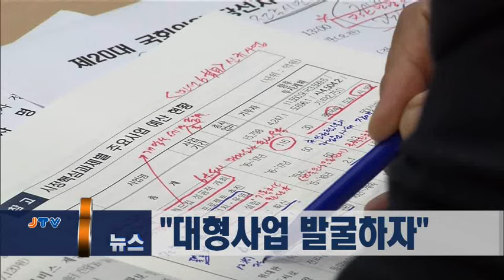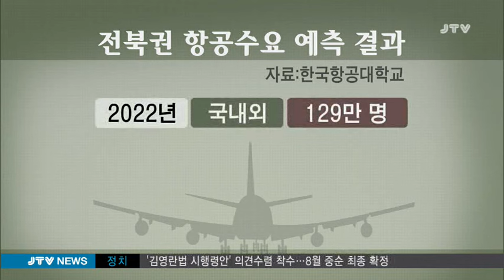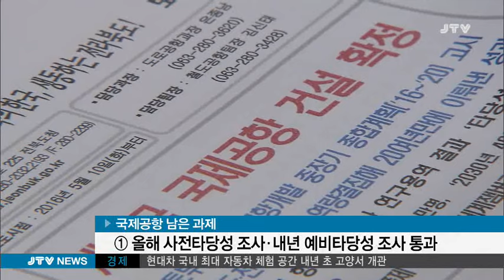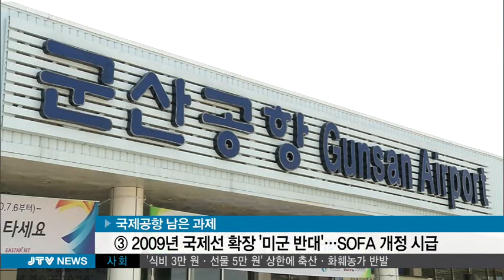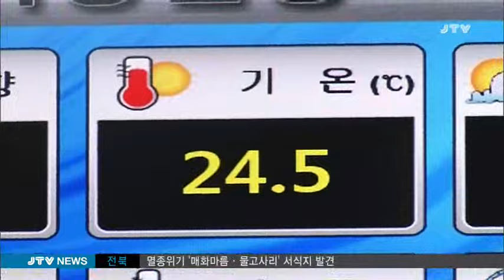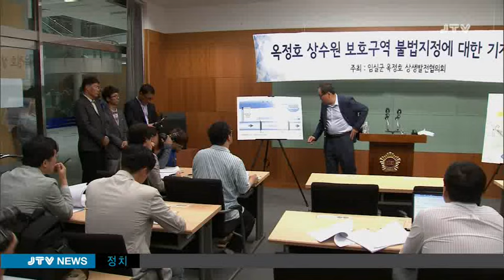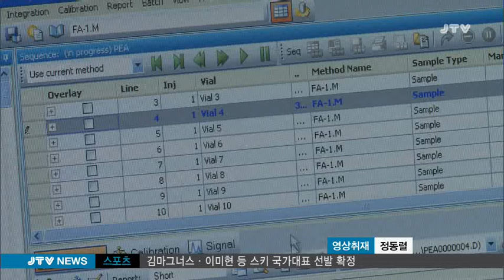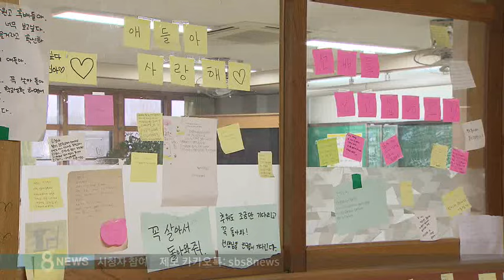[JTV 8뉴스] 2016.5.9(월)